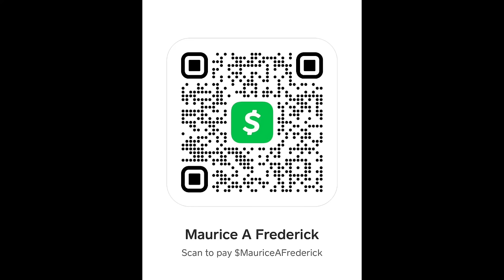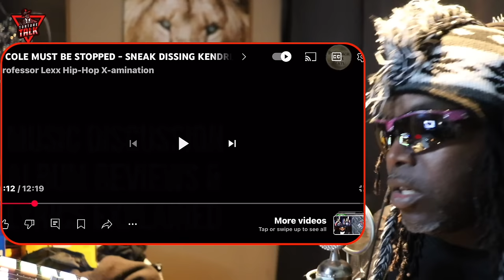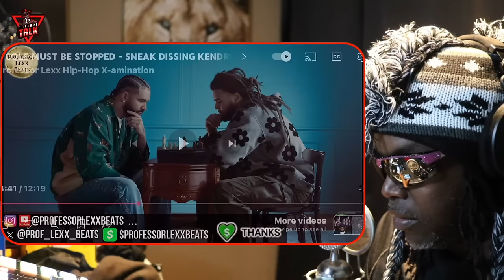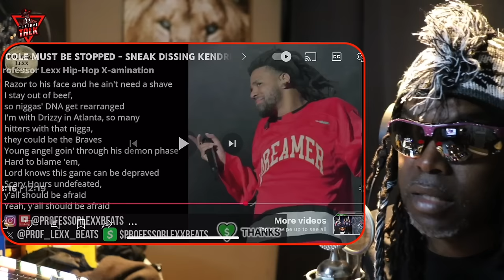⁠@DrakeOfficial used ​⁠@jcole and it backfired!!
“TCBATTLES”🤺
“Shadowcoradio”🎼

Source without my commentary  @professorlexxbeats

Show some ❤️ 👇🏽👇🏽